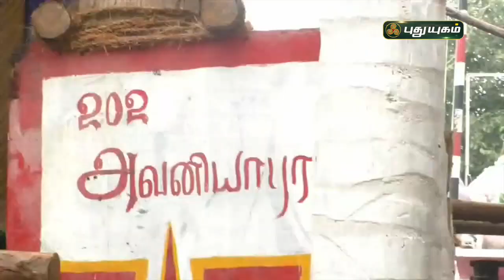ஜல்லிக்கட்டு காளைகளுக்கு லாடம் அடிக்கும் பணி | மதுரை | செய்தித் துளிகள் | PuthuyugamTV